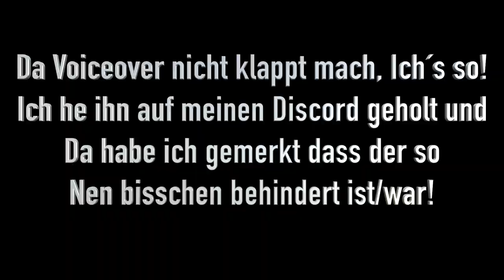Nen Paar nice Taps gedrückt & mein gegner Spielt hart Ehrenlos!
In diesem Video sieht man wie ua ich Onetaps verteile, nicht ganz wie Scream aka ScreaM aber schöne 😉! Viel Spaß!

Mein Equipment:
Mein Mikro: Rode NT1A
Mein Mischpult: Behringer Xenyx 802 USB
Miene Kopfhörer: AudioTechica ATH M50X
Mein Headset: Roccat Kave XTD[not in use]
Meine Tastatur: G410 [not in use]
Meine Tastatur: Razer Blackwidow X Croma V1
Meine Maus:Mad Catz RAT 7
Meine Maus: Logitech G502
Meine Maus: Roccat Kone Aimo
Meine Maus: Razer Deathadder Elite[Main]
Schneideprogram [PC]: Vegas 15 Pro edit
Schneideprogram[MacBook]: Final Cut Pro X[im moment only]
Aufnahmeprogram: OBS Studio